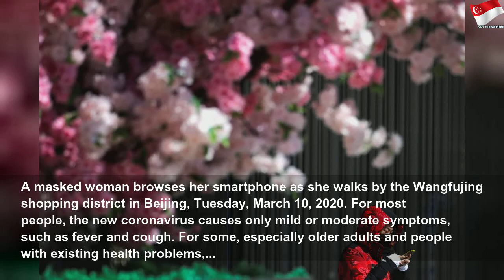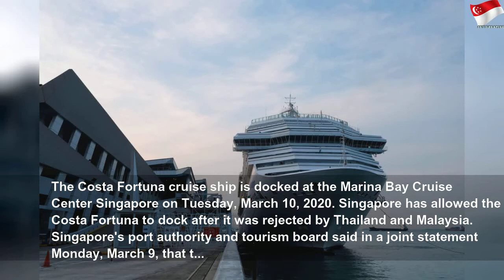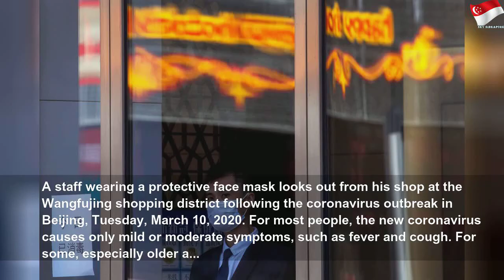Virus woes shift from China to Italy as borders slam shut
Virus woes shift from China to Italy as borders slam shut | High Thing